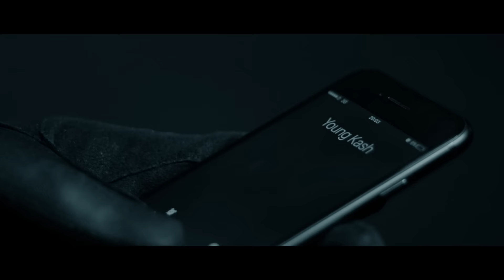Kash Million - 9 Bar (Music Video)